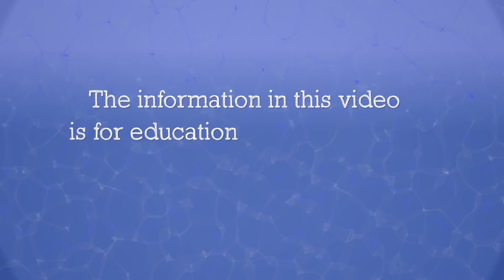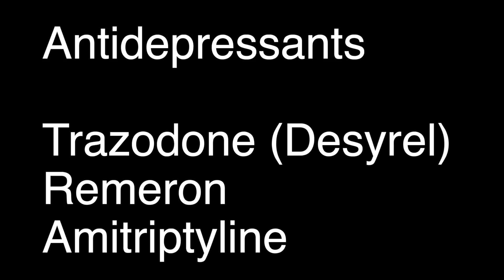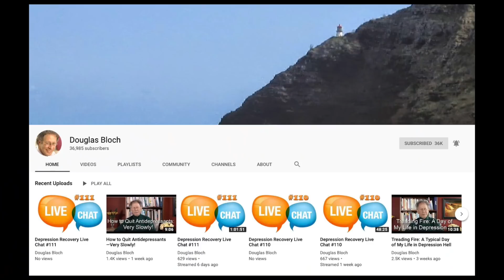Medications That Are Prescribed For Insomnia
In this video, author and mental health educator Douglas Bloch provides an overview of the four classes of mediations that are used to help those of us who either have trouble falling asleep or have trouble staying asleep. The four classes are 1) benzodiazepines, 2) antidepressants, 3) sedatives or hypnotics and 4) over-the-counter medications. Examples of these medications are given in the video. This information is for educational information only. If you would like to consider using these medications, consult with your medication prescriber.